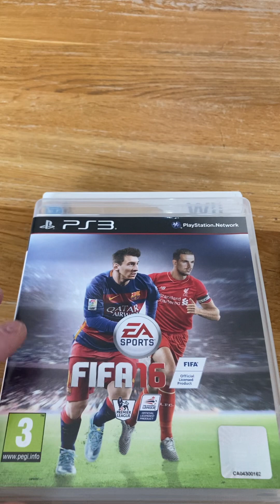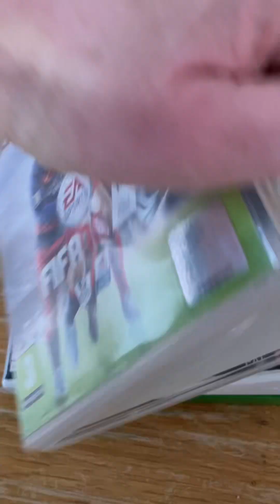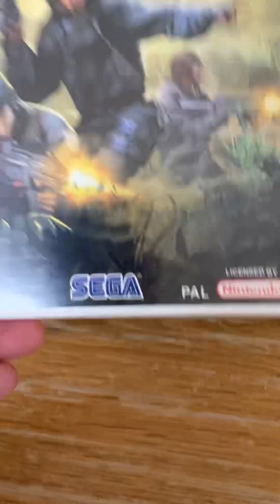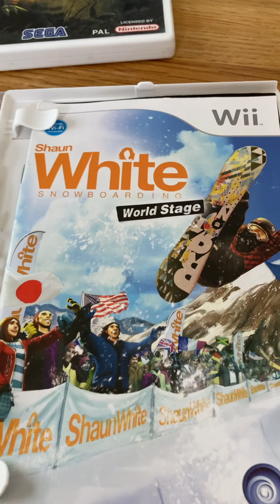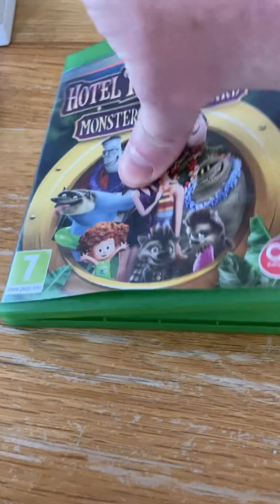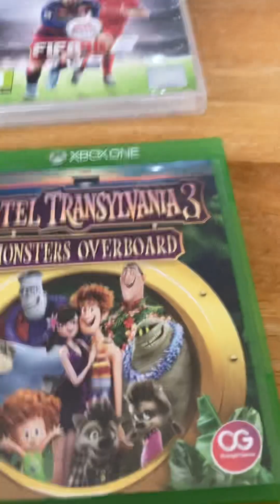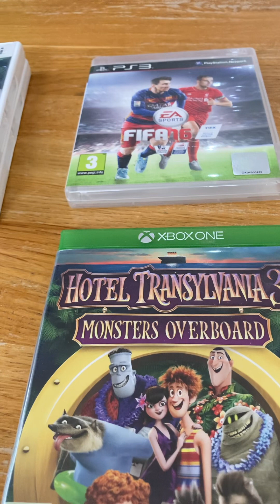Free Video Game Collection Part 16A